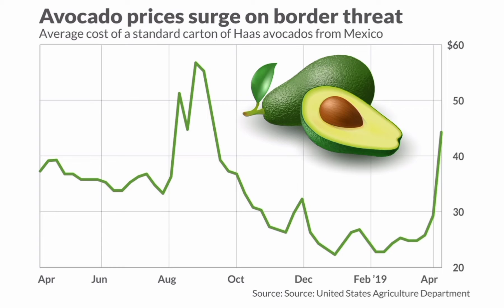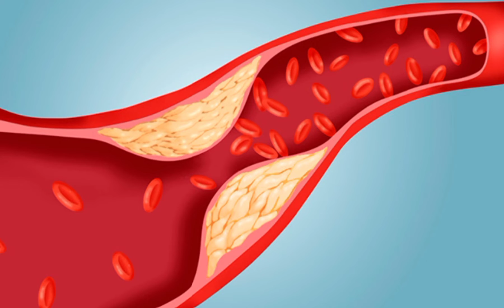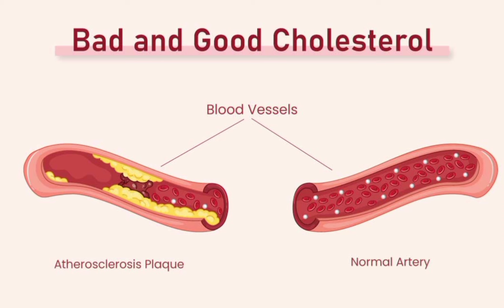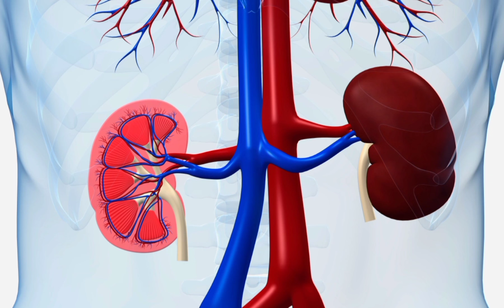Benefits of Avocado Fruit | Tamil